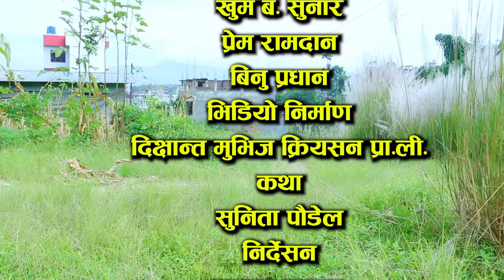लोग्ने स्वास्नीको झगडा (Logne Swasniko Jhagada) Nepali Social Drama Movie ft.Sunita/Khum 2024/2081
"लोग्ने स्वास्नीको झगडा (Logne Swasniko Jhagada)" is a captivating Nepali social drama film that portrays the everyday struggles and conflicts between a husband and wife. Starring Sunita and Khum, this movie highlights the emotional and societal pressures that often lead to misunderstandings in relationships. Set in a typical Nepali household, the film explores themes of love, trust, and compromise, reflecting the challenges faced by many families. Watch this engaging drama to witness powerful performances and a realistic portrayal of marital conflicts in Nepali society.